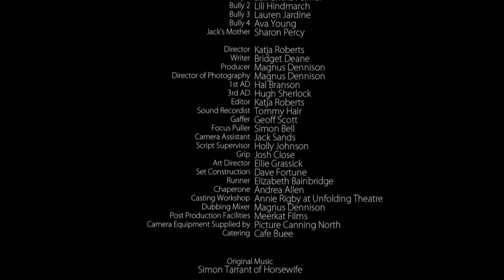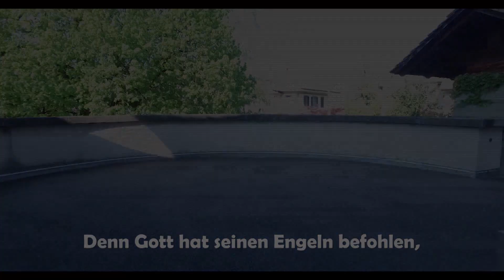Gottesdienst zum Kirchensonntag, ref. Kirche Langnau i.E. 07.02.2021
Thema Kirchensonntag: "Sorgsam miteinander leben"

Gottesdienstteam:
Andrea Zürcher
Beatrice Täschler
Daniel Werren
Therese Blasimann
Manuela Grossmann
Christine Portmann
Elina Rohrbach

Podiumsgäste:
Martin Friedli
Daniela Schär
Martin Wittwer

Siegristin:
Priska Gerber

Film:
"The Ball"- mit freundlicher Genehmigung der Urheber